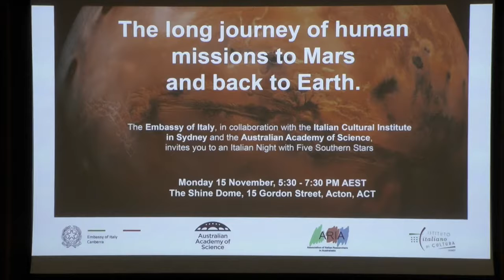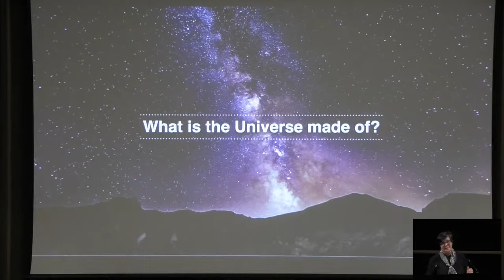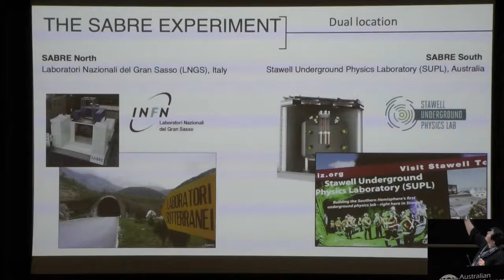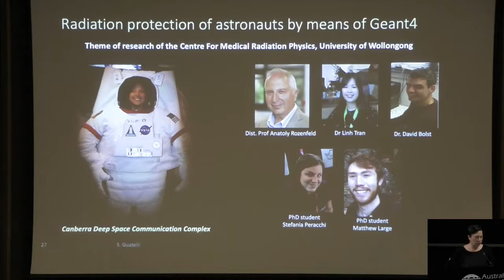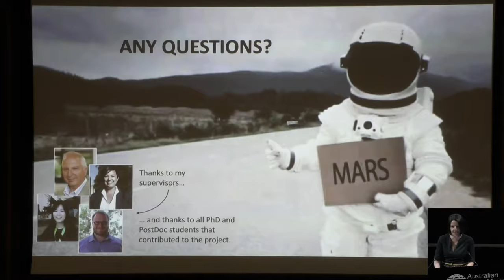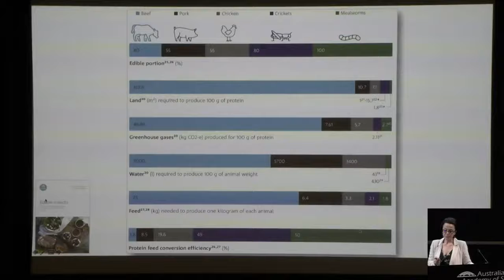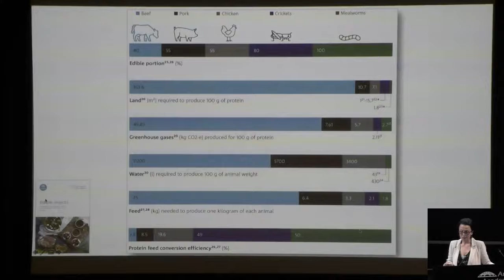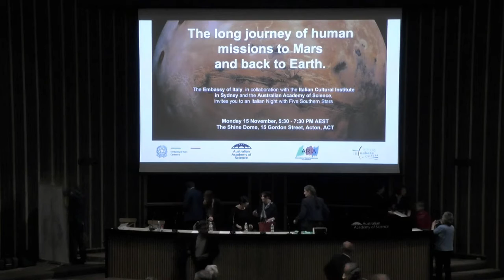The long journey of human missions to Mars and back to Earth